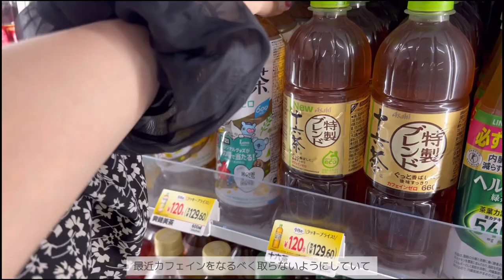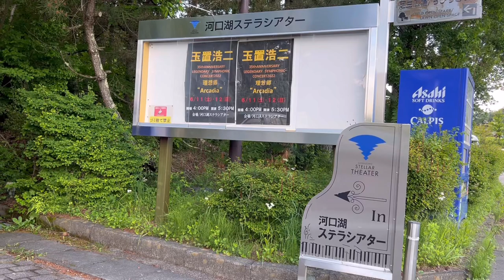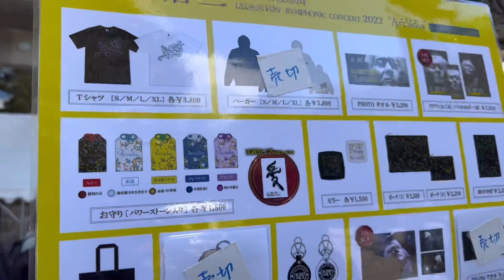［VLOG］念願の玉置浩二さんコンサート🥹🎻 | 至福の時間🥲💛 | 河口湖まで母とドライブ | “Arcadia -理想郷-”Special 2days in 河口湖ステラシアター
こんばんは！
今回は玉置浩二さんのコンサートVLOGです🥹🎻

私が高校生の時から
ずーっとコンサートに行きたかったので
やっと！念願の！生声を聴けるコンサートでした🥹

もう本当に本当に歌がうますぎて、
あの素晴らしすぎる声が好きすぎて
もはや感想はそれしかないくらい、、笑

オーケストラも初めての体験だったのですが
吹奏楽部に入っていた時があったので
なんだか少し懐かしく思いました☺️笑

私が行きたくてゲットしたチケットでしたが
今回は母の日のプレゼントということで
母と一緒に行ってきたのですが
(プレゼントといいつつ運転は全て母任せ笑)
喜んでくれたみたいで良かったです🥰

お客さんの年齢層はやはり高めで浮くかな、、
と勝手に心配していたのですが😂
チラホラと親子で来てる方や、
両親に連れられて来ているような
小学生くらいの小さい子もいたりして
なんだかホッコリしました笑

今回のオーケストラも素敵だったけど
次回はバンドで、安全地帯のコンサートに行きたい！
と欲が出ている最近です😂

やっぱりコンサートって楽しいなぁ！！！